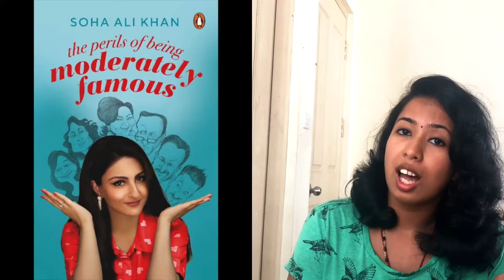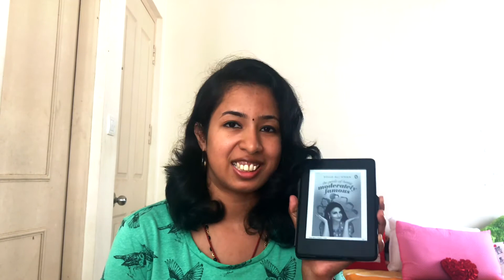Perils of Being Moderately Famous || Book Review || Soha Ali Khan || Booktuber in India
Today Am reviewing Soha Ali Khan's debut book, het auto biography "the Perils of Being Moderately Famous".

If you are wondering about my kindle, its Kindle 6' paperwhite.
[Great Indian Sale from Jan 21st to 24th!! Make best use of it]

Also, this review is my personal opinion and no way biased or influenced by any factors and this is not sponsored!